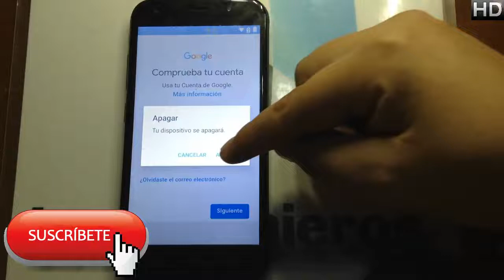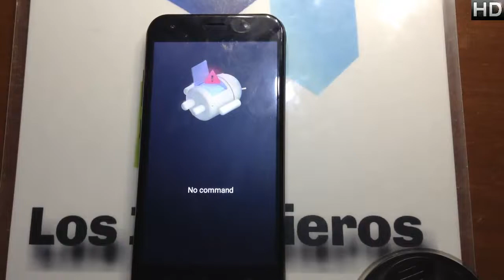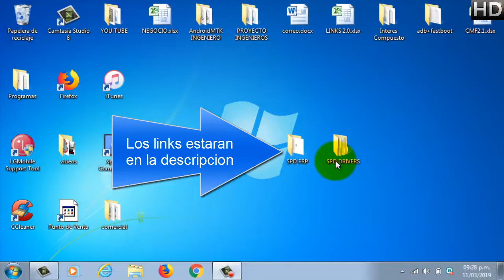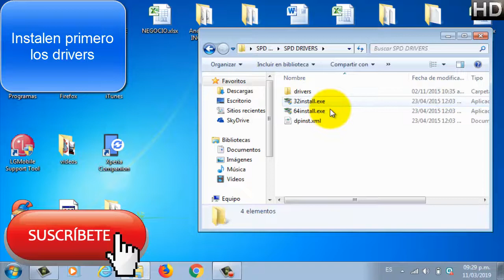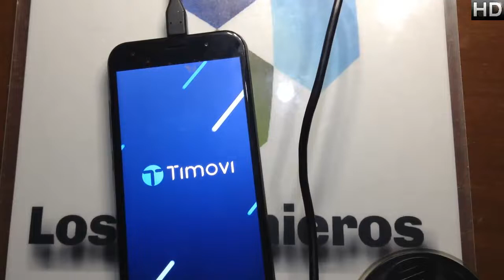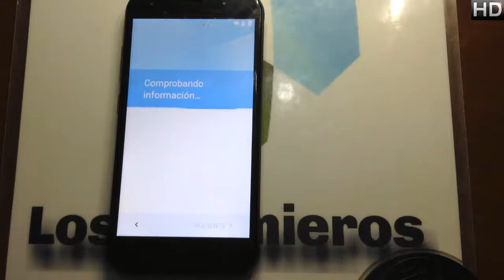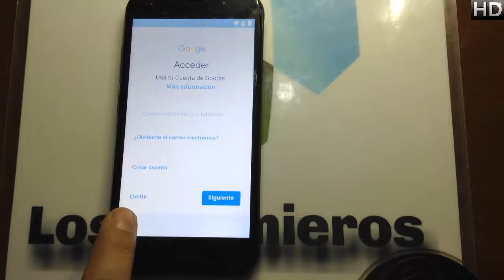Quitar cuenta google o frp Timovi Infinity MX #278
Creepypastas
Leyendas
Brujas
Fantasmas
Duendes

Gadgets
Hogar
Video juegos

📱En esta ocasión es el Timovi infinity mx📱
NUEVO MÉTODO!!!